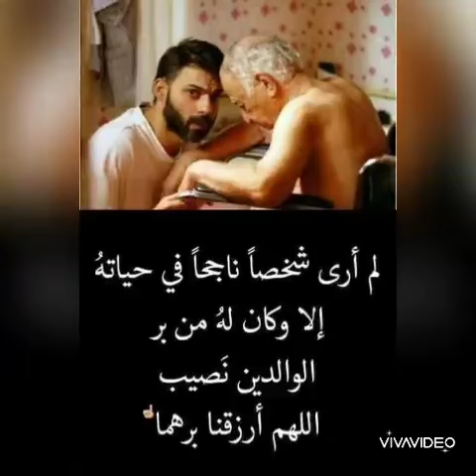خطواة النجاح الوالدين